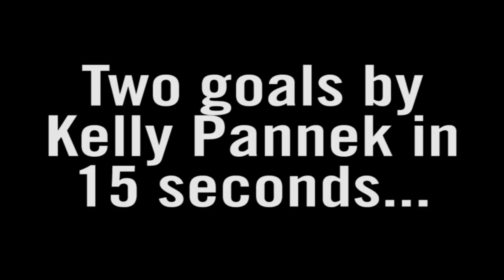GWH Record: Pannek Scores Twice in 15 Seconds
Kelly Pannek scored two goals just 15 seconds apart in Minnesota's 4-1 win over Bemidji State on Nov. 27, tying Minnesota's program record for fastest consecutive goals by a single player. On Dec. 1, 2000, La Toya Clarke scored two goals 15 seconds apart as well.